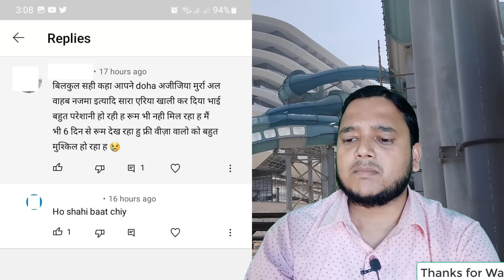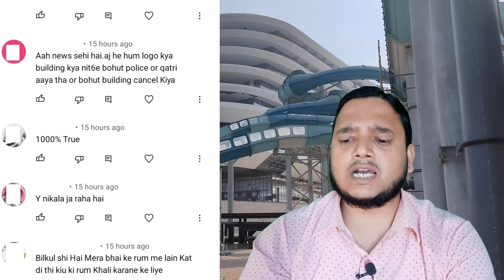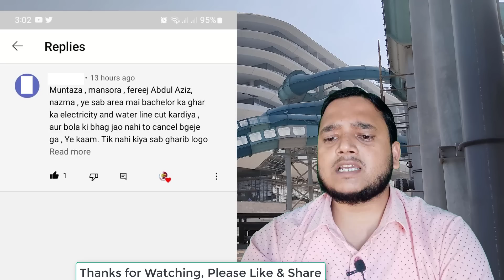Qatar में दोहा से वर्करों को निकाला जा रहा है लोगों का हुवा बुरा हाल | Qatar Latest News in Hindi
be infringing.